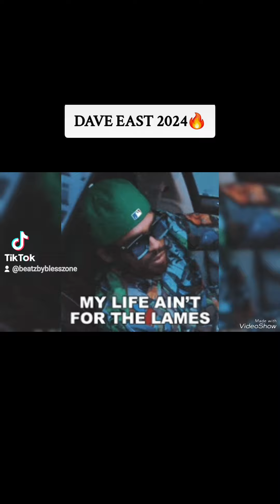Dave East Type Beat 2024( Math Ain't Mathin) typebeat instrumental beats #2024